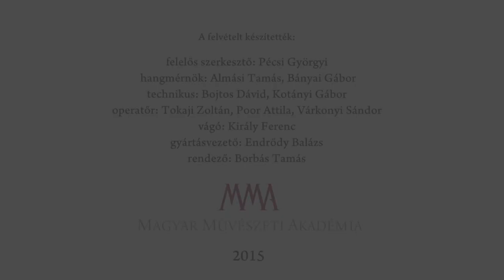Ráckevi ballada - Előadja a Tököl Táncegyüttes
Az MMA Népművészeti Tagozatának "Zúg az erdő, zúg a mező..." című műsorát Mucsi János és Stoller Antal Huba szerkesztette és rendezte. A felvételen a Ráckevei balladás előadja a Tököl Táncegyüttes; a táncegyüttest kíséri a Koló zenekar. Együttesvezető, koreográfus: Kriskovics Antal.